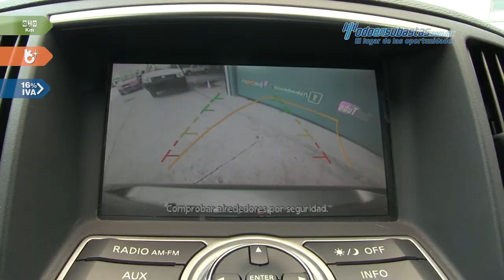Infiniti • G37 Sedán v6 2013 • DM430094